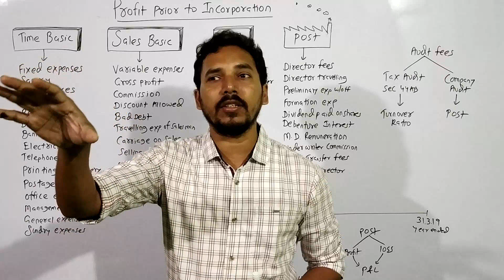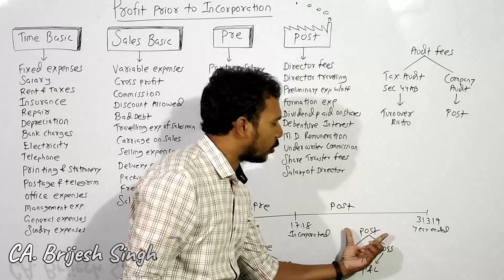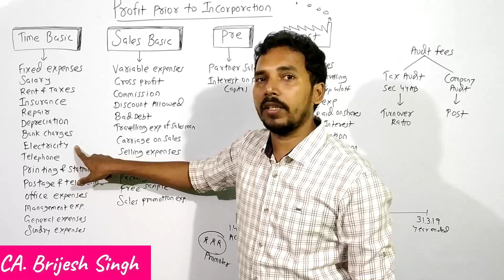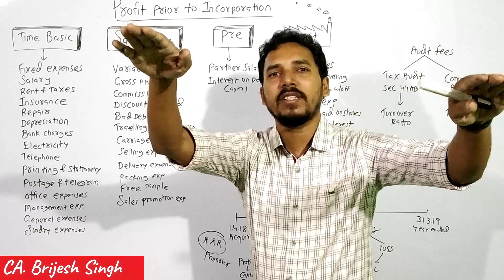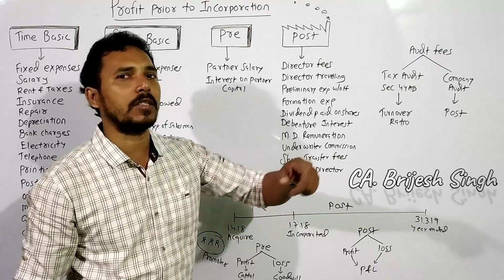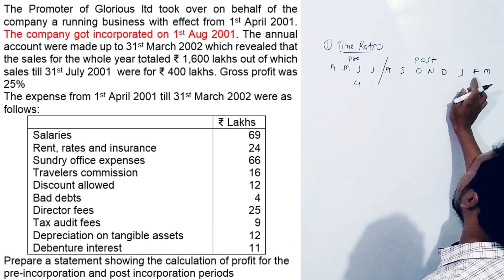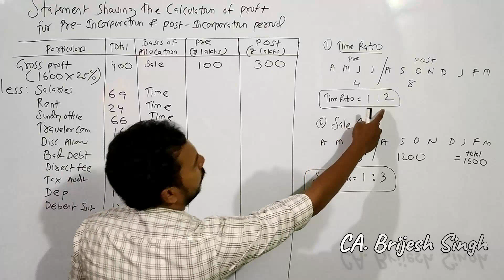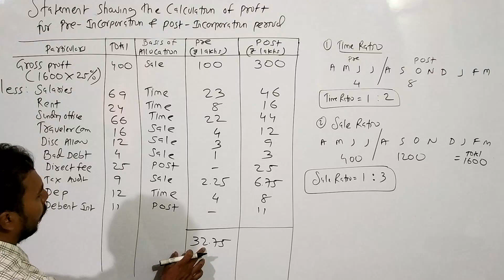#1 Profit Prior to Incorporation by Brijesh sir Concept + Problem For B.COM / BBA / CA INTER / CMA